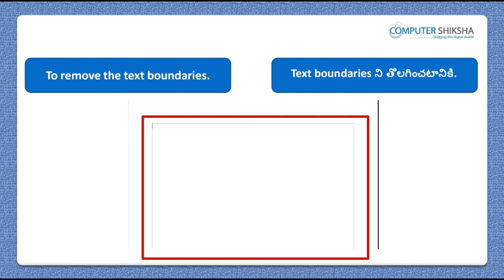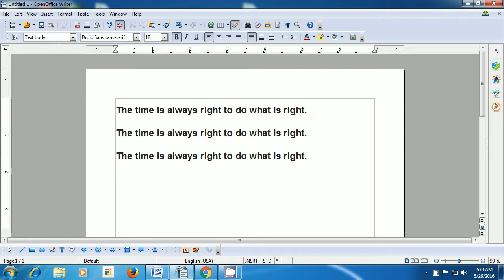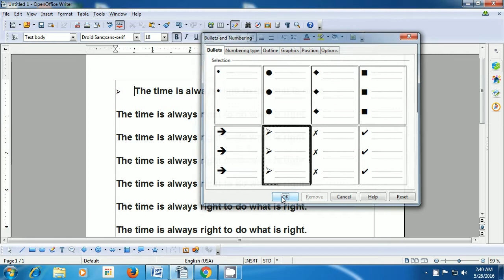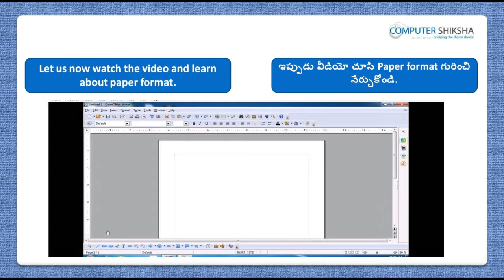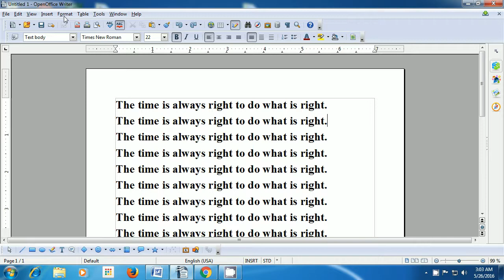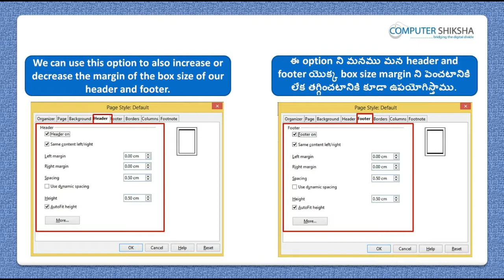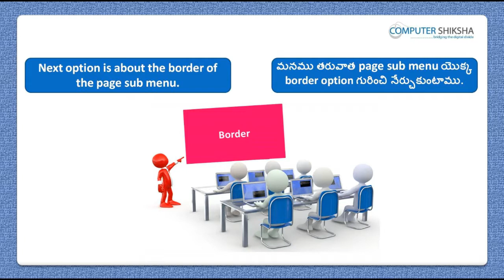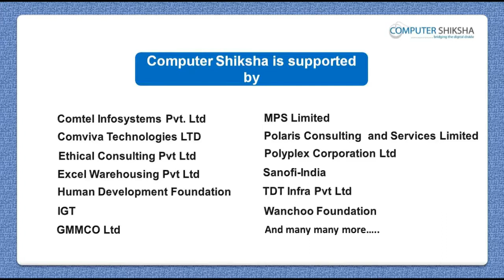Class 7 Open Office Writer 2 - Learn computers - Computer Education Online & Free (In Telugu)